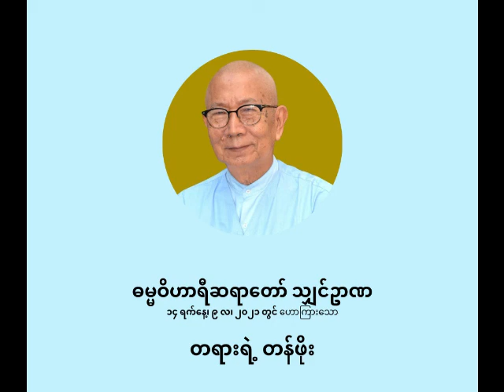ဓမ္မဝိဟာရီ ရှင်ဥာဏ - တရားရဲ့ တန်ဖိုး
တရားရဲ့ တန်ဖိုး

ပစ္စုပ္ပန်ကမ္မဝါဒ ဗုဒ္ဓဘာသာ
ဓမ္မဝိဟာရီ သျှင်ဥာဏ
(မိုးပြာဆရာတော်)